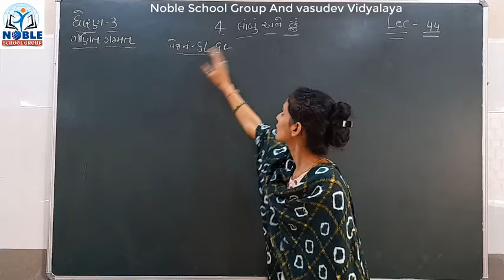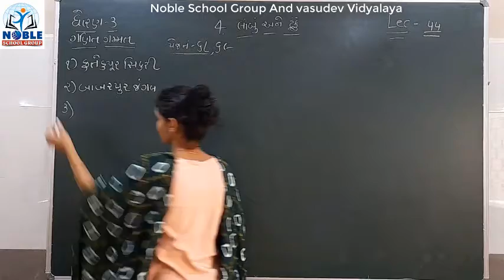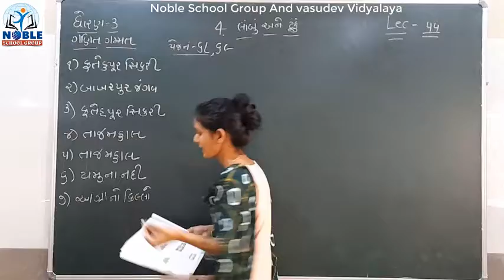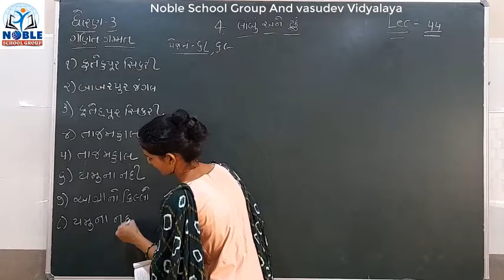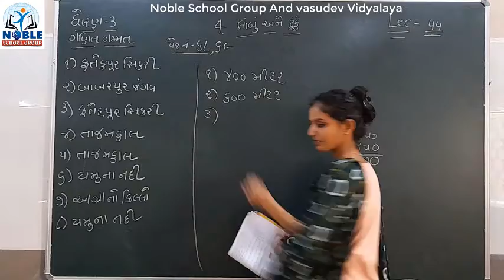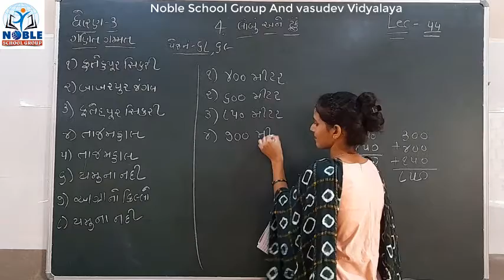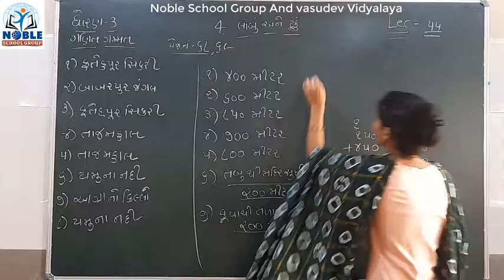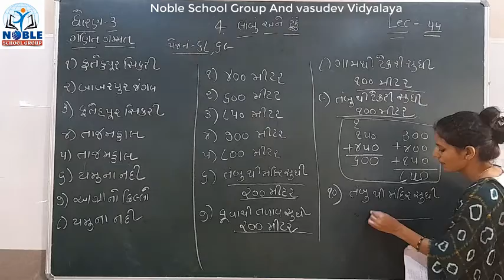Standard 3 Mathematics Lecture 44 By Ashamadam